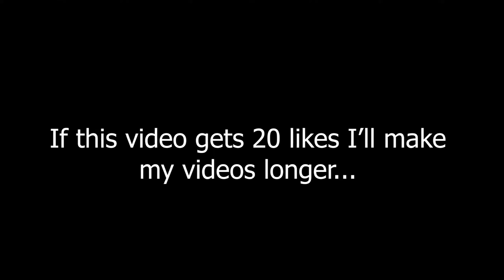Ranked skywars keyboard and mouse sounds ASMR V3 | Hypixel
Socials 📱
My titok: ag88yt
My discord tag: AG88YT#9774​

PC Specifications 💻
GPU: NIVIDIA GEFORCE RTX 2080TI
CPU:INTEL I9 9880H
RAM: 32GB
STORAGE:1T SSD

Equipment 🎮
Mouse: Glorious mode o wireless
Keyboard: Red dragon kummara k552 mechanical blue switches
Headphones: RZE-G902H TOSHIBA HEADSET RED COLOR
Microphone: Inno tech mic